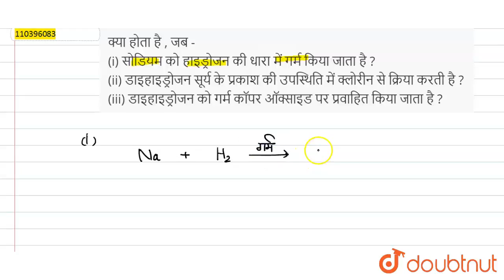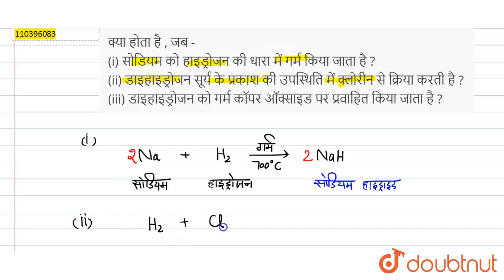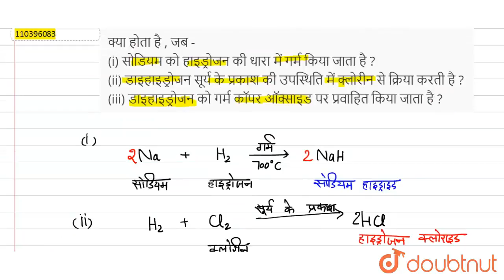क्या होता है , जब - (i) सोडियम को हाइड्रोजन की धारा में गर्मकिया जाता है ?(ii) डाइहाइड्रोजन सूर्...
क्या होता है , जब - (i) सोडियम को हाइड्रोजन की धारा में गर्मकिया जाता है ?(ii) डाइहाइड्रोजन सूर्य के प्रकाश की उपस्थितिमें क्लोरीन से क्रिया करती है ?(iii)डाइहाइड्रोजन को गर्म कॉपर ऑक्साइड पर प्रवाहित किया जाता है ?
Class: 11
Subject: CHEMISTRY
Chapter: हाइड्रोजन
Board:UP Board

👉 Have Any Query? Ask Us.